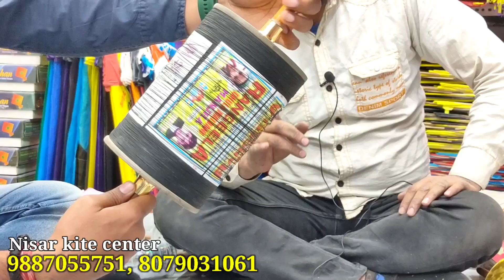Cheapest & Biggest Kite Market Of india | Bareily का मांझा - best manjha| Fancy डिज़ाइनर Kites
Hi friends In this Video I Explore kite market in jaipur. this is worldwide famous patang market. here you get all type kites, manjha, charkhi, Panda Manjha etc...at Wholesale price... Kindly watch the video till end. -

Shop address : Nisar Kite center , handipura

 Call or whatsapp for order ☎️
Kite market series Is live now on Our channel

3. tag Us On Instagram use @rj_atharv
4. Most Genuine Comment on This Video.

video shoot कराने के लिए मुझे ईमेल करें = Social Link-- Instagram Id Facebook Id

WE ARE JUST PROVIDING MARKET INFORMATION. AUVLOG IS NOT PROMOTING OR DEFAMING ANY BRAND IN ANY WAY. WE ARE NOT RESPONSIBLE FOR ANY PROFIT OR LOSS ON ANY WAY. PLEASE CHECK BEFORE BUYING GOODS AND MAKE SURE FOR YOUR DECISION. इस वीडियो का उद्देश्य केवल लोगो को मार्केट से संबंधित जानकारी देने का हैं ! अगर आप इस वीडियो के माध्यम से कोई भी सामान लेते हैं तो अपनी जिम्मेवारी पर ले , क्योकि उस व्यवसाय में हुए लाभ या हानि के लिए या किसी भी प्रकार की क़ानूनी कारवाई या कोर्ट केस की ज़िम्मेवारी के लिए हमारा चैनल उत्तरदायी नहीं हैं ! हमारा काम आपके लिए वीडियो बनाना है और आपको नई जानकारी से जोड़ना है ! इस वीडियो का उद्देश्य केवल शिक्षा प्रदान करना है आप कहीं से भी सामान लेने से पहले अपने विवेक का इस्तेमाल जरूर करे _________________________________________

Biggest & Cheapest Kite Market in Gujarat | Jamalpur Kite Market | kite festival 2023 | @Sezu vlogs